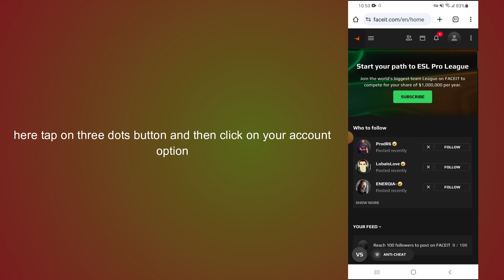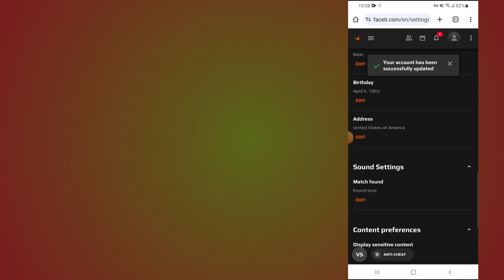how to change birthday on faceit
In this video, you will learn how to change birthday on faceit.